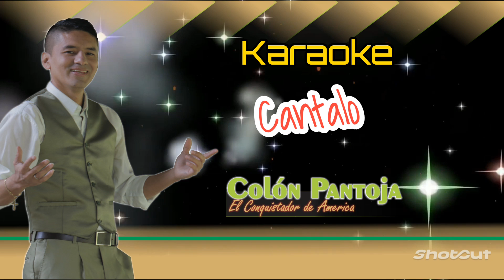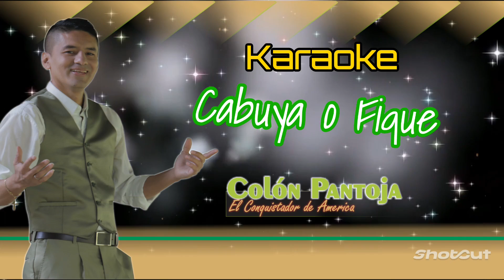Cabuya o fique - Colon Pantoja KARAOKE